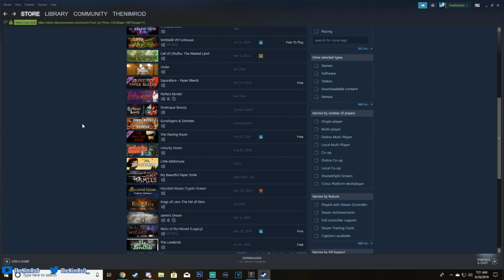September 1999 | An Eerie Indie Horror Game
NimRoD Merchandise!

Make sure to tune in for more daily videos at 2pm CST